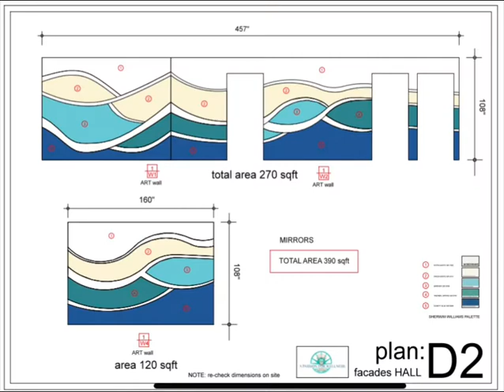A passion for wellness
Health center designed by @ahdesignarts located at Hollywood, Miami, Florida